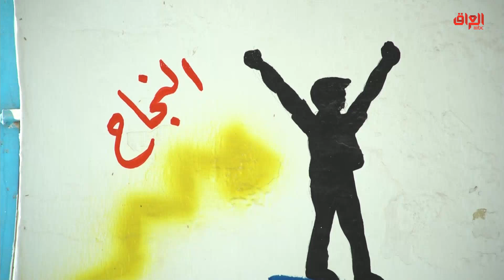تقرير اليوم: آمال طلبة السادس الإعدادي بالدور الثالث